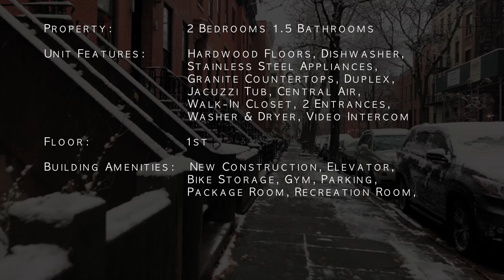Modern & Elegant Duplex Apartment in Clinton Hill! Video Tour NYC Brooklyn NY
Location:           Grand Avenue & Myrtle Avenue

Property:     2 Bedrooms 1.5 Bathrooms

Unit Features:   Hardwood Floors, Dishwasher,
                            Stainless Steel Appliances,
                            Granite Countertops, Duplex,
                            Jacuzzi Tub, Central Air,
                            Walk-In Closet, 2 Entrances,
                            Washer & Dryer, Video Intercom

Floor:                  1st

Building:            New Construction, Elevator,
                           Bike Storage, Gym, Parking,
                           Package Room, Recreation Room,
                           Virtual Doorman, Shared Roofdeck

Utilities:            Cold Water Included

Pets:                 Pets on Approval

Trains:              G & C

Film by:            RusVision Production

Brooklyn Neighborhoods:

Northwestern Brooklyn:
Brooklyn Heights, Brooklyn Navy Yard, Admiral's Row, Cadman Plaza, Clinton Hill, Downtown Brooklyn, Bridge Plaza/RAMBO,
DUMBO, Fort Greene, Fulton Ferry, Pacific Park/Atlantic Yards,
Prospect Heights, Vinegar Hill, South Brooklyn, Boerum Hill,
Carroll Gardens, Columbia Street Waterfront District, Cobble Hill,
Gowanus, Park Slope, South Park Slope, Greenwood Heights,
Red Hook

Northeastern Brooklyn:
Bedford–Stuyvesant (Bed Stuy), Bedford, Ocean Hill, Stuyvesant Heights

Central Brooklyn:
Crown Heights, Weeksville, Flatbush, Beverley Squares: Beverley Square East, Beverley Square West, Ditmas Park, East Flatbush,
Farragut, Fiske Terrace, Pigtown, Wingate, Prospect Park area,
Prospect Lefferts Gardens, Prospect Park South, Windsor Terrace,
Kensington, Ocean Parkway, Parkville, Midwood, West Midwood

Southwestern Brooklyn:
Bay Ridge, Fort Hamilton, Bensonhurst, Bath Beach, New Utrecht,
Borough Park, Mapleton, Dyker Heights, Sunset Park, Chinatown,
Sunset Industrial Park

Southern Brooklyn:
Barren Island, Bergen Beach and Georgetown, Coney Island,
Brighton Beach, also known as "Little Odessa",
West Brighton, Manhattan Beach, Sea Gate, Sheepshead Bay and Madison, Homecrest, Flatlands, Gerritsen Beach, Gravesend,
White Sands, Marine Park, Mill Basin, Plumb Beach

Eastern Brooklyn:
Brownsville, Canarsie, East New York, City Line, Cypress Hills,
New Lots, Spring Creek, Starrett City, Highland Park

Northern Brooklyn:
Bushwick, Wyckoff Heights, East Williamsburg, Greenpoint,
Little Poland, Williamsburg